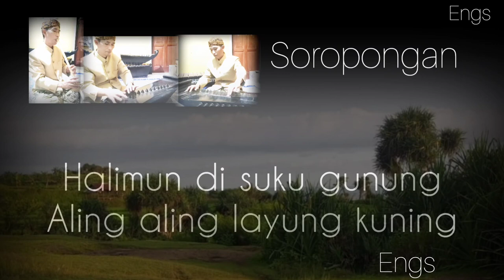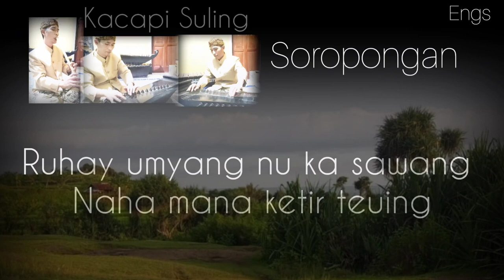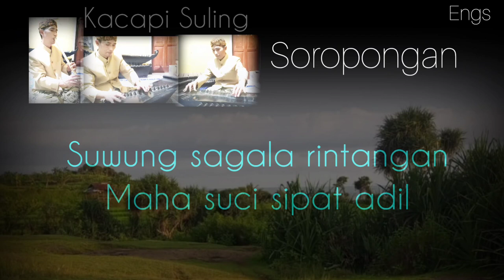Soropongan Kacapi Suling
Kacapi Suling Laras pelog, lagu Soropongan  Panambih Tembang Sunda Cianjuran